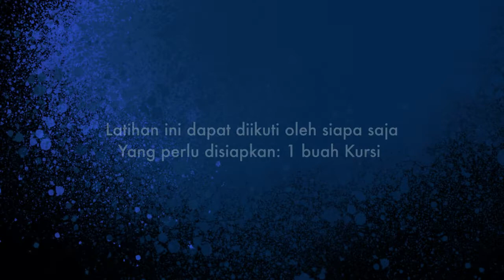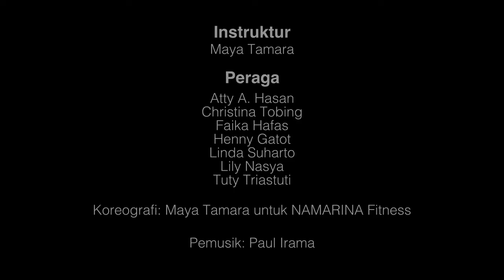Workout For Senior - DAY 7 - NAMARINA 7 Days Workout Pasca Lebaran 2022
NAMARINA & @NamarinaYouthDance  7 Days Workout Pasca Lebaran
Day 7 "Workout for Senior"

13 menit latihan penguatan untuk keseimbangan, ketrampilan serta penguatan otot-otot besar pada tubuh bagian atas & bawah yang aman dilakukan untuk para Senior.

Mari kita coba!